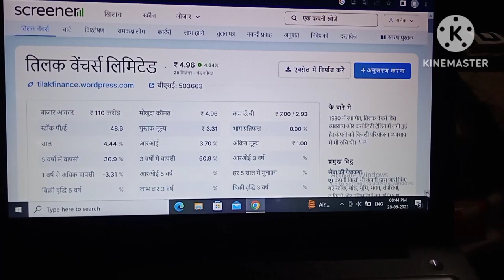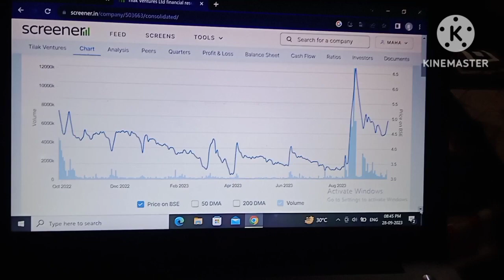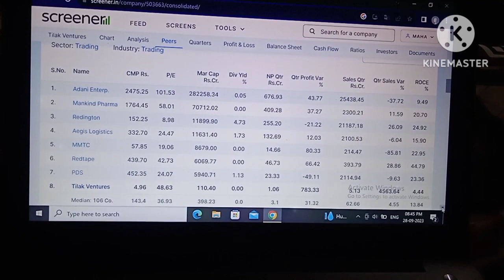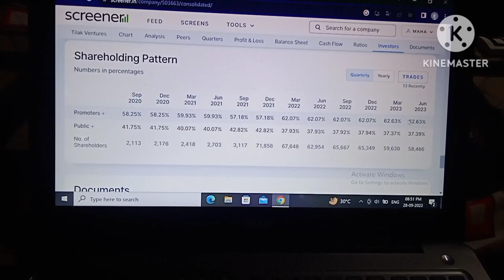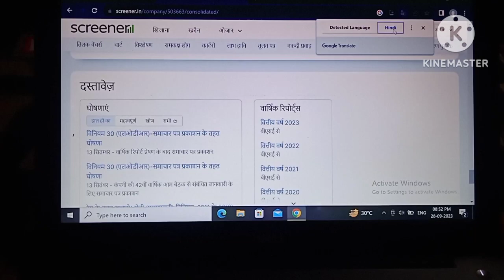tilak ventures Itd latest news! tilak ventures Itd !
tilak ventures Itd latest
news!
tilak ventures Itd !
Tilak ventures ltd share price!
tilak ventures share latest
news!
news today!
tilak ventures share!
tilak ventures!
tilak ventures latest news!
tilak ventures limited!
tilak ventures company
kya banati hai!
tilak ventures share news
today!
tilak ventures today news!
Your query:-
news!
tilak ventures Itd !
news!
news today!
tilak ventures share!
tilak ventures!
tilak ventures limited!
tilak ventures company
kya banati hai!
today!
penny share!
today!
paise!
penny stocks!
2023!
penny stocks below 1
rupee!
penny stocks for long
term investment!
10 rupees!
penny stocks for intraday
trading!
penny stock kya hota hai!
stock market!
stock market for
beginners!
stock market ka
commando!
beginners!
share market!
share market me paise
kaise lagaye!
share market news todayN!
nityankit12!

news!
tilak ventures Itd !
news!
news today!
tilak ventures share!
tilak ventures!
tilak ventures limited!
tilak ventures company
kya banati hai!
today!
Tilak ltd!